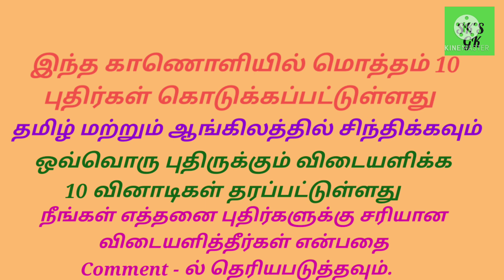CAN YOU FIND THE COUNTRY NAME?/PICTURE RIDDLE/PART 1/SK'S GK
Can you find the country name?
Picture riddle
Picture riddles in tamil

இந்த காணொளியில் மொத்தம் 10 புதிர்கள் கொடுக்கப்பட்டுள்ளது. தமிழ் மற்றும் ஆங்கிலத்தில் சிந்தித்து விடை கண்டுபிடிக்கவும்.  ஒவ்வொரு புதிருக்கும் விடையளிக்க 10 வினாடிகள் தரப்பட்டுள்ளது.
 நீங்கள் எத்தனை புதிர்களுக்கு சரியான
 விடையளித்தீர்கள் என்பதை Comment - ல் தெரியபடுத்தவும்.